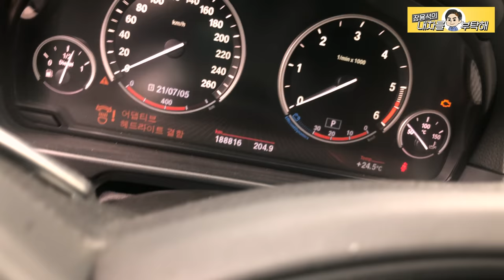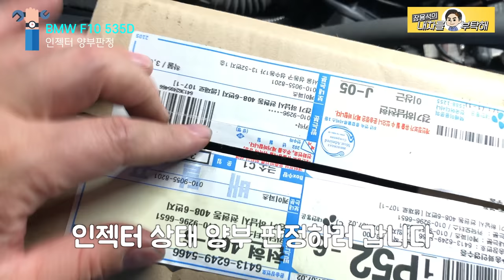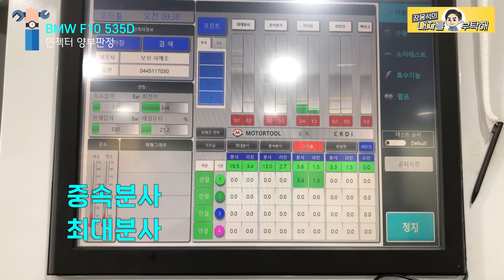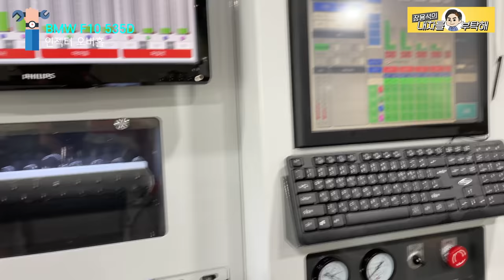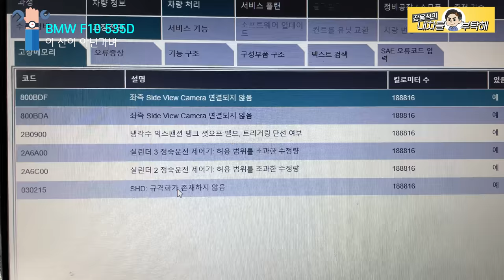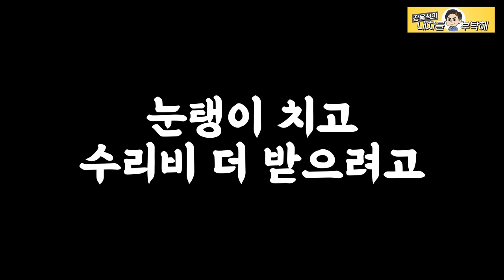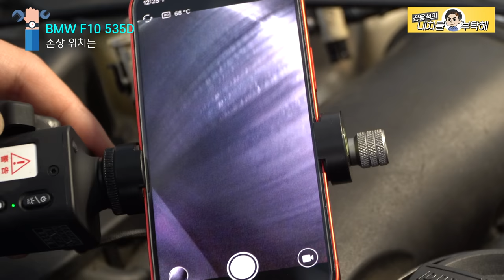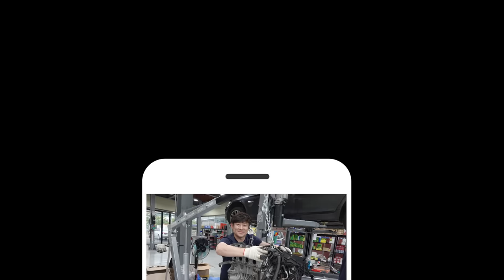🥵독한 매연을 뿜고 엔진을 떨며 들어온 bmw F10 535D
점쟁이거나 척보면 척하는 쪽집게 정비사였으면 합니다.
그러나 아직 그 레벨이 아니기에
가진 지식과 경험으로 차근차근 원인을 찾아갑니다.
꼬리에 꼬리를 무는 고장원인과 정비과정을 영상에 담았습니다.

영상에 나오는 내시경이 궁금하시다면 아래 링크의 제 영상을 보세요.

1번 하남점 (카닥터모터스)  경기 하남시 샘재로 107-1
2번 남양주점   경기 남양주시 오남읍 양지로 77 가동 101호
3번 광주점(기계 고치는아저씨)  광주 북구 연양로95번길 9 1층
4번 부산점(케이티모터스) 부산광역시 기장군 정관읍 예림1로 6
5번 동탄신도시점(오토리페어) 경기도 화성시 효행로 1156번길 9 (병점동)